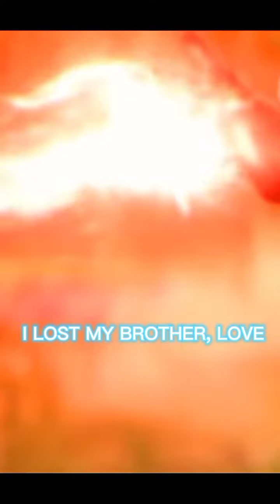Most suffered MCU character 🥺.